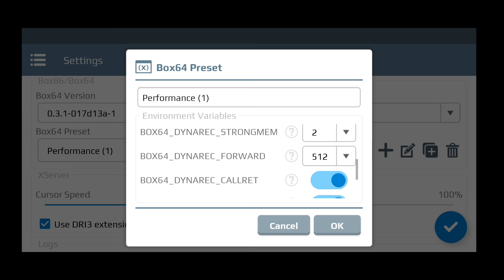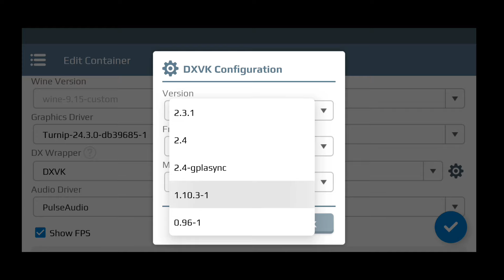Winlator Glibc Mod Android | New Turnip Driver R3 Smooth Up to 60FPS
🔸 Winlator Moded Website from Github

• My Device:

( Evo X Custom Rom )
•  Android 14
•  8GB RAM
•  Snapdragon 778G
•  Adreno 642L GPU